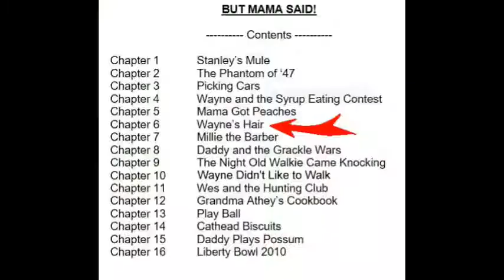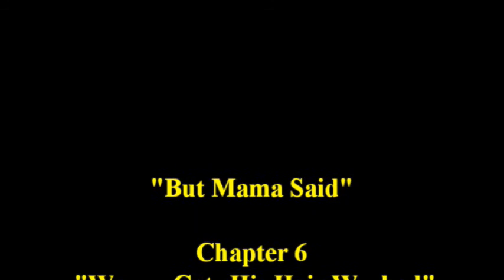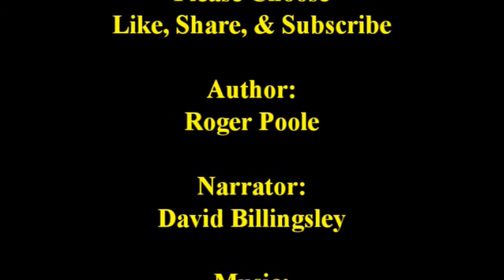Roger wrote it - "But Mama Said" Release #8 Chapter #6 "Wayne Gets Hair Wash"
A story by Roger Poole - "Wayne Get His Hair Washed" is a fictionalized account of a recurring real event that occurred at Lick Creek near the little southwest town of Wilton, Arkansas in the late 1940's. Washing Wayne's hair required a team effort.